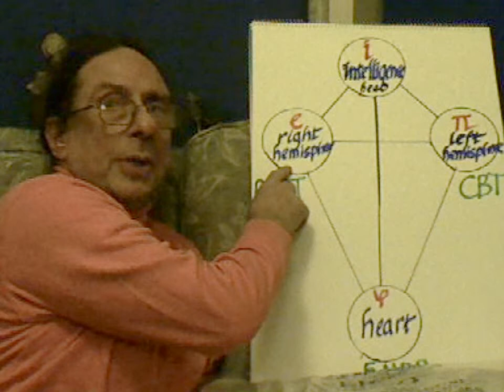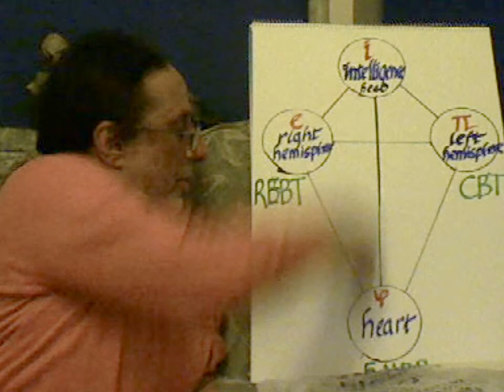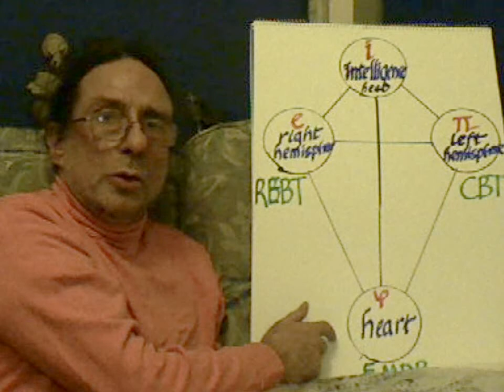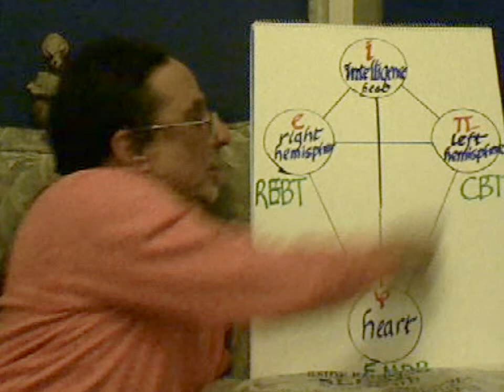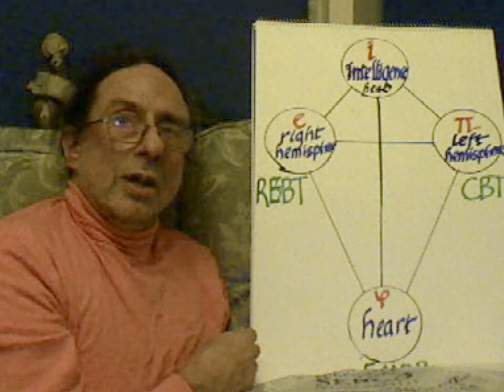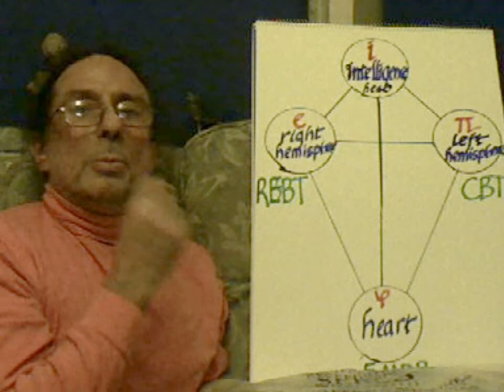Unified Field Theory 3 quantum computer brain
The brain is a quantum computer. Instability in ego and computer. Psychology for Counselling.